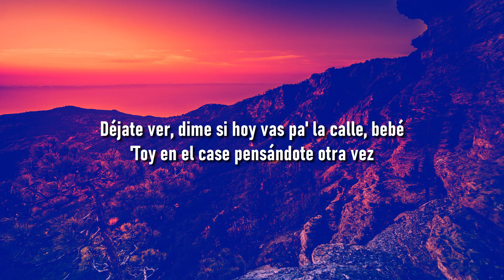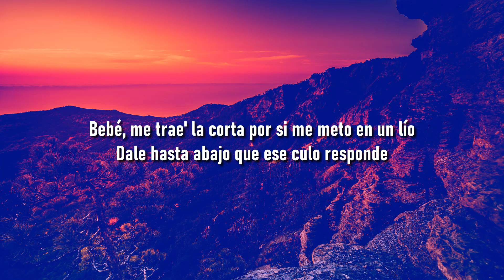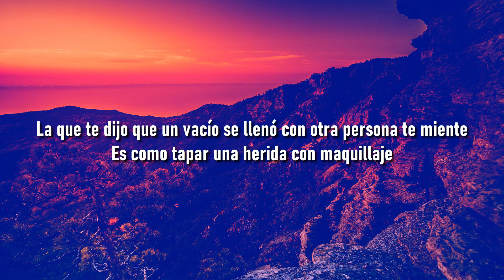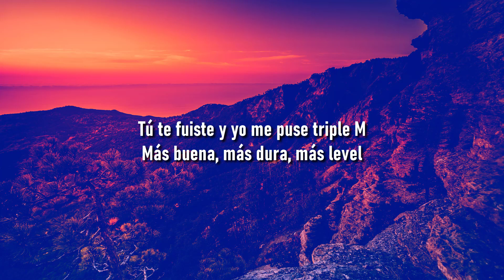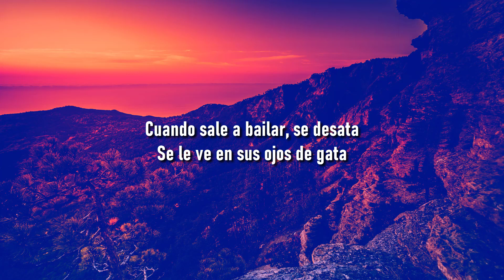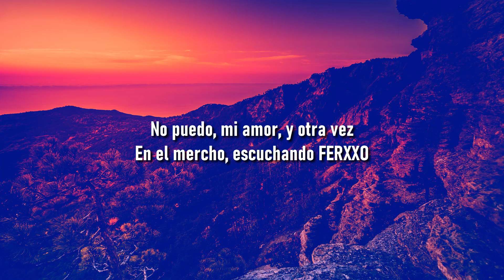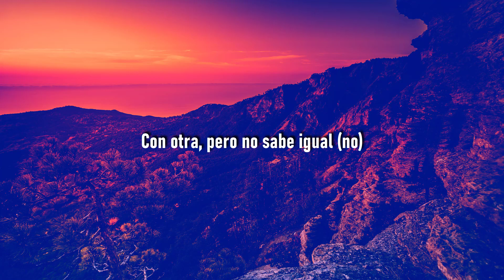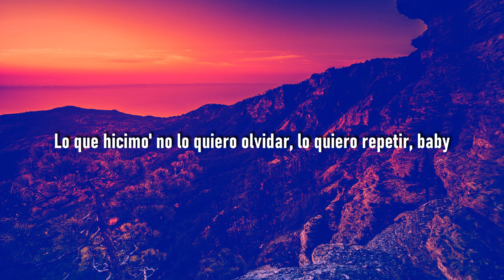Yandel, Feid - Yandel 150 (Letra/Lyrics) | Metro Letra